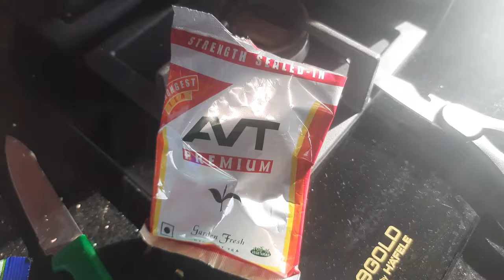Love My Slow Life | Cooking For Family in This Beautiful Kitchen | Vacation Homestay